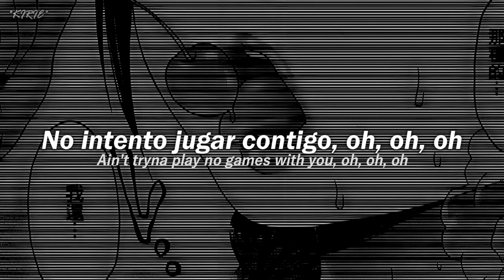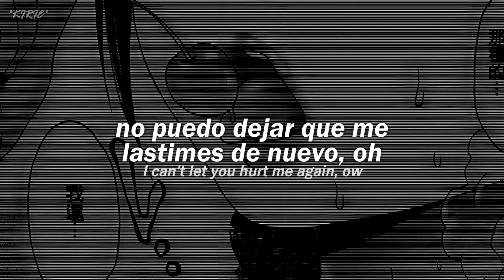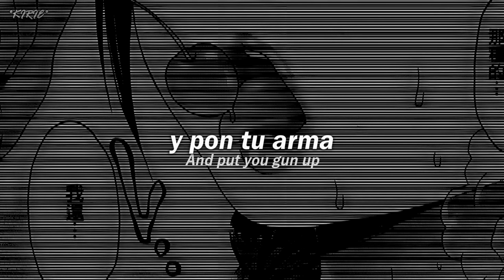Summer Walker - Pull Up // Sub. Español [Lyrics]